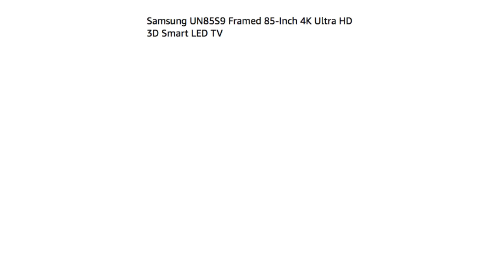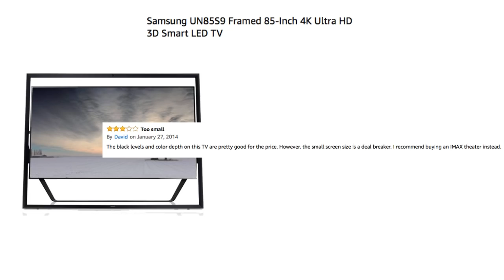Samsung 85 Inch TV [Bizarre Amazon Reviews]